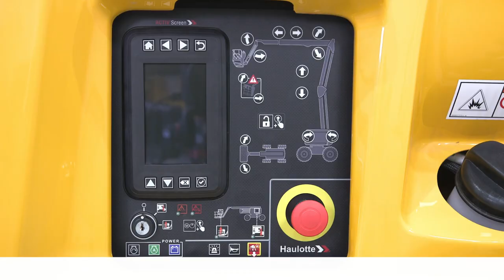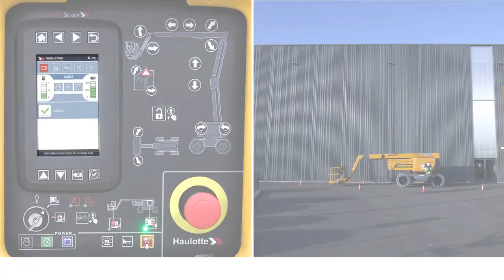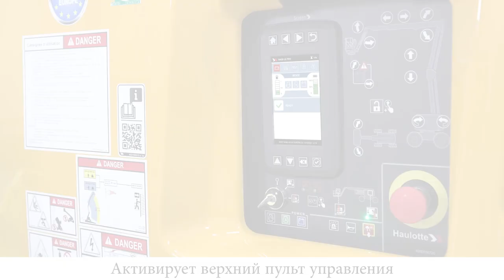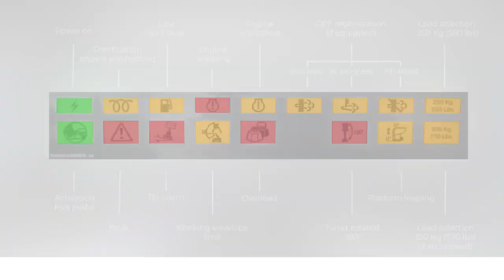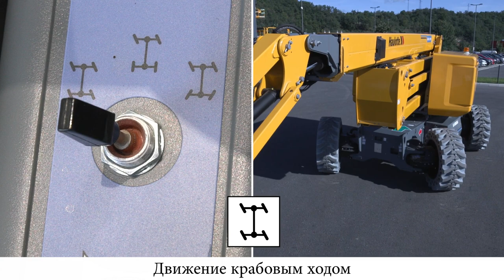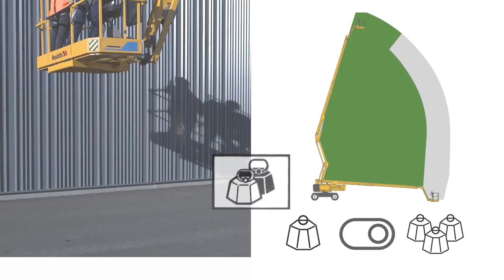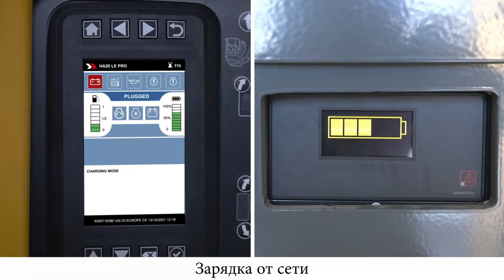Controls overview - Haulotte HA20 LE Rough terrain electric articulating booms - RU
Перед использованием MEWP научитесь обращаться с нашими моделями HA20 LE / HA20 LE PRO - HA61 LE / HA61 LE PRO.